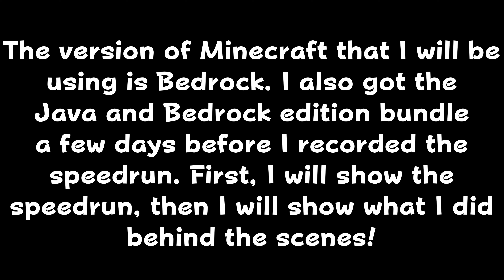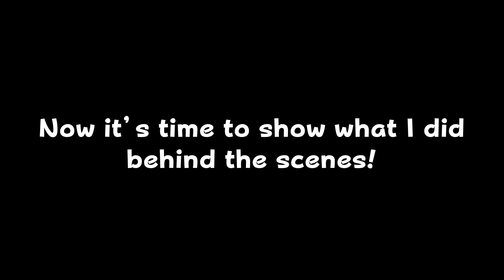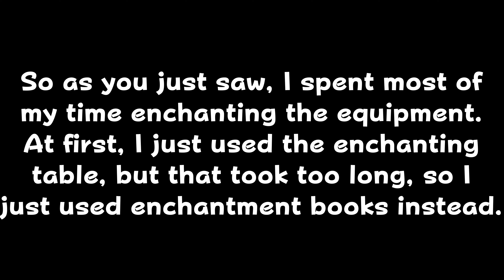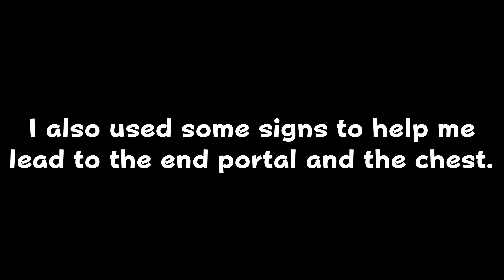so i attempted a fake minecraft speedrun │ ↳ Awesome Kid Plays ༉‧₊˚✧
hey y'all today i will show you a (commentated) fake speedrun in Minecraft as well as how I made it fake!